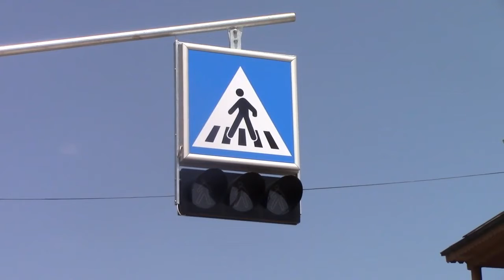Saobracajna signalizacija 06. 06. 2017.